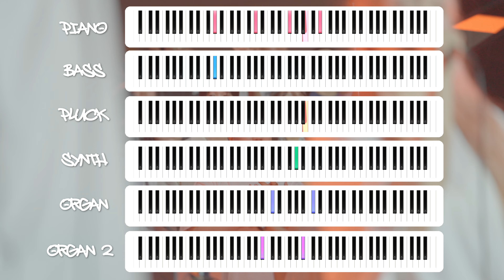The Blessing 축복 숨겨진 악기와 음색 | NAMD's Official Tutorial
오늘 여러분과 함께 나눌 반주영상은
예람워십 버전의 The Blessing 축복 입니다 :)

이 영상이 The Blessing 축복을 반주하시는 분들에게

| 후원계좌 |
국민은행 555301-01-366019 김민찬(예람워십)